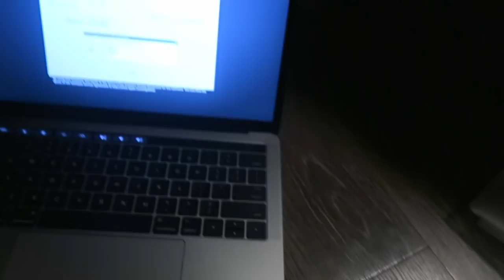how I handle stress + new macbook is here! | VLOGMAS Day 6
woo! Vlogmas day 6 :)

Hi my friends :) I love doing these daily vlogs on my vlogging channel! Thank you for hugging me, loving me, and supporting me, you all mean the world to me and I am grateful for each & every one of you :)

-FREE Lyft ride "POLINA470470"